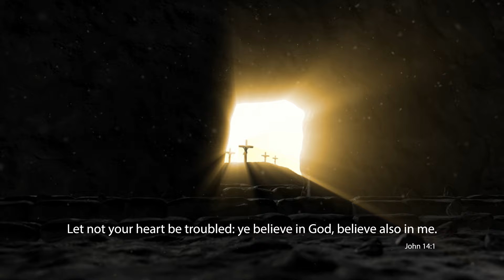BAF SPOT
Brian Packard wrote the music. Dennis Packard collected the shots and did the editing.
We are believers and this is our mission.